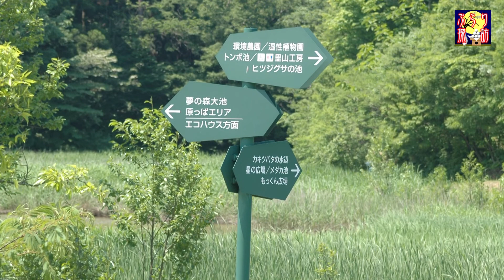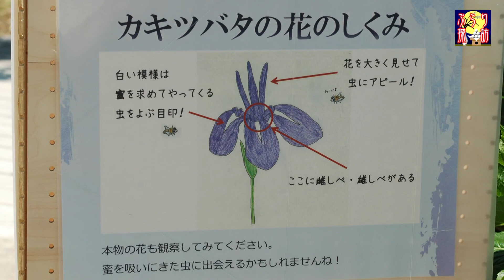柏崎夢と森の公園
柏崎市にある「夢と森の公園」に行って来ました。
2015・5・26撮影